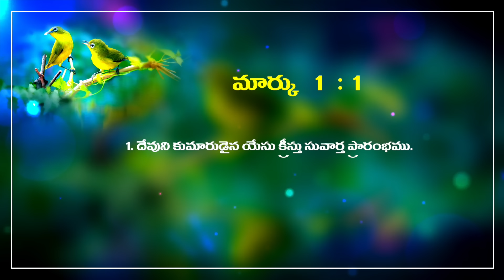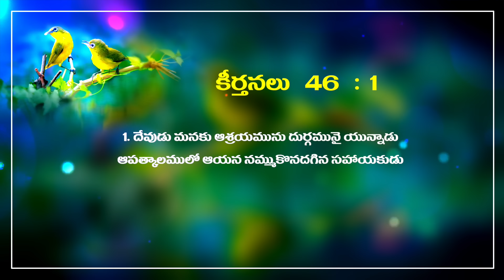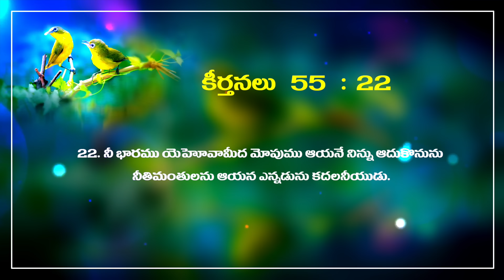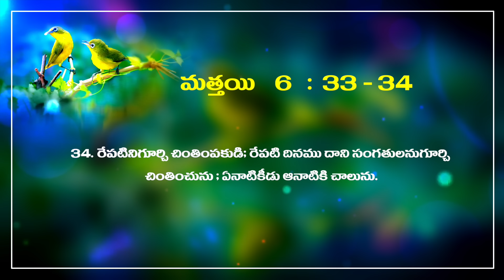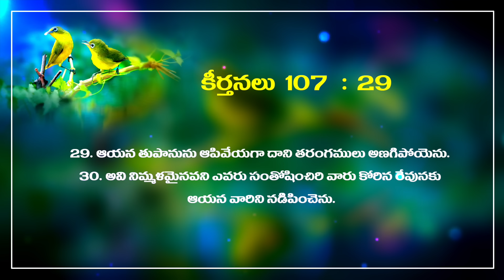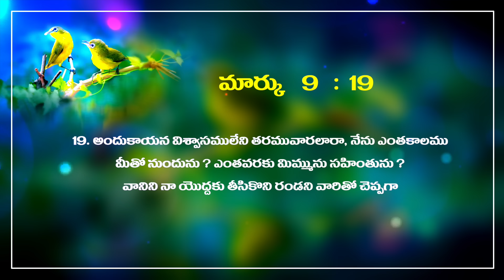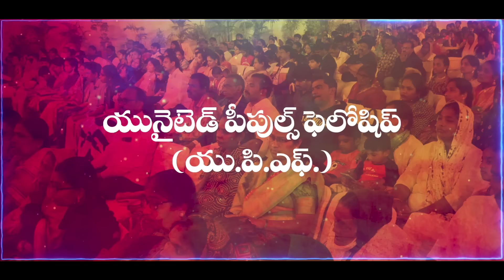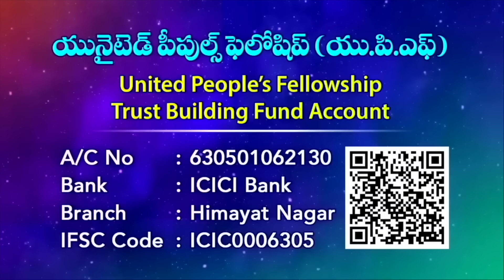"విశ్వాస పరీక్ష - 31 "అవిశ్వాసం" || Disbelief || Message by Joy Cherian ||. UPF Church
UPI: upfjoy-1@okaxis